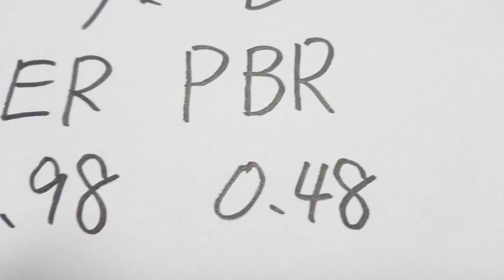今日のオススメ銘柄、ソマールです。製紙、電子、自動車関連の会社です。